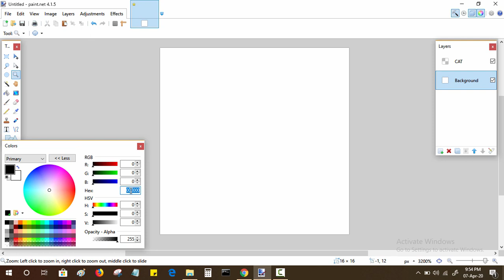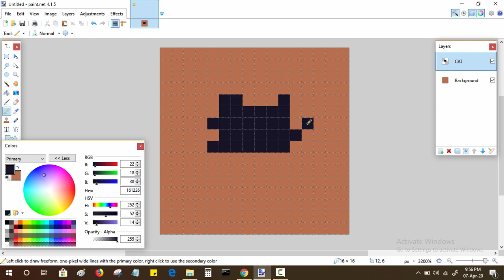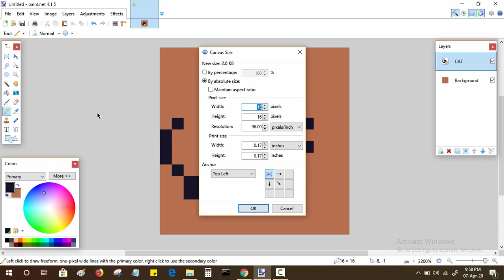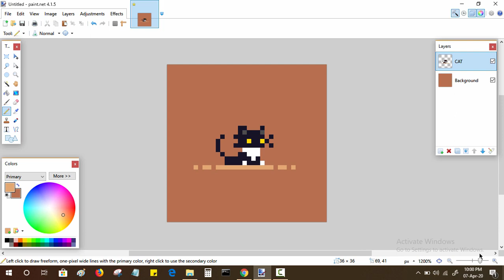How to draw a 16 x 16 Cat in Pixel Art in Paint.net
Create Cat 16-bit pixel character in Paint.net from ground up.

About the Creator & Channel:
Hi, my name is Jagvinder & I have made this channel with one aim in my mind, to prove that we can achieve more with less resources. So here I am designing logos & characters on MS Paint and other free programs. I will move to other professional soft-wares in the near future, but for now just enjoy my MS Paint series because “I don’t just Paint, I MS Paint”

Credits:

1. Song used – Cats Searching for the Truth by Nat Keefe & Hot Buttered Rum
2. Software used:
 a. Drawing and painting – Paint.net
 b. Recording – Camtasia
 c. Editing – Camtasia